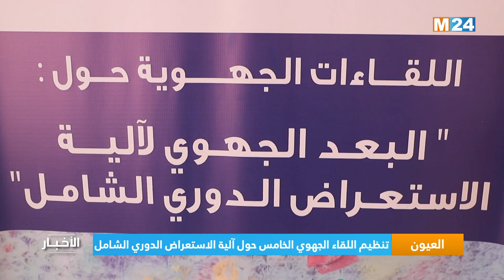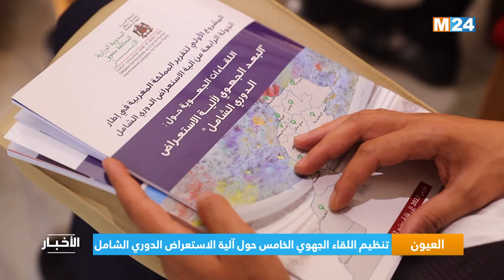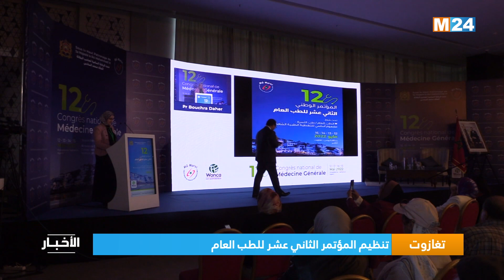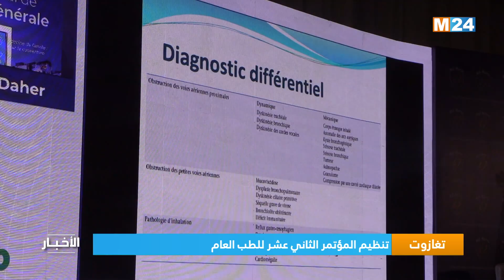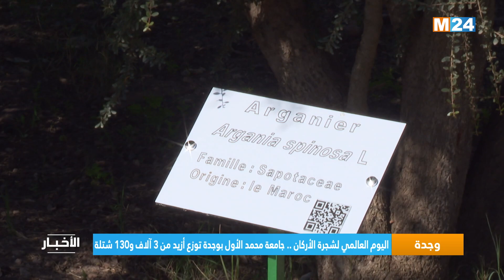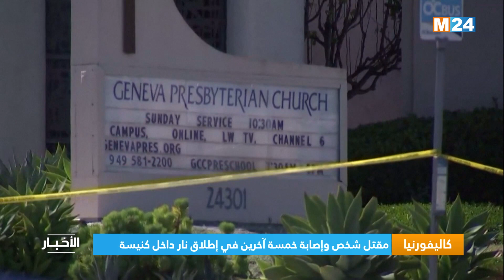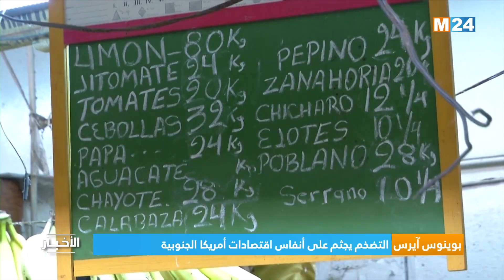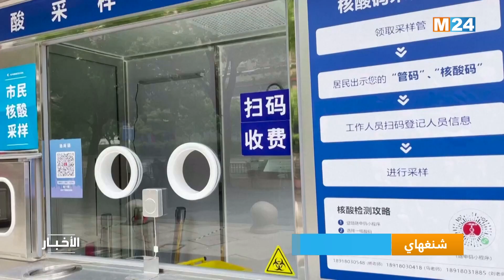M24 نشرة السابعة صباحا على